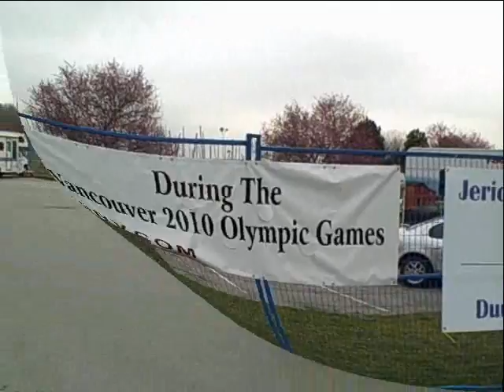Hallelujah! Vancouver Accomodates All on Day 12.wmv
Day 12 examines the unique ways in which people are finding accomodation during the 2010 Winter Olympics. Additionally, we meet a busker on Granville Island singing Leonard Cohen's Halleluljah.